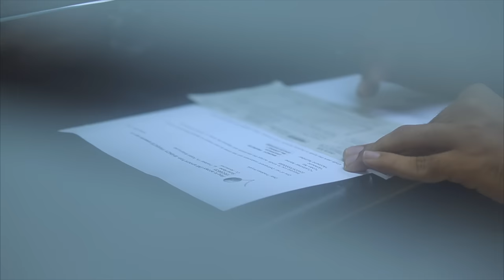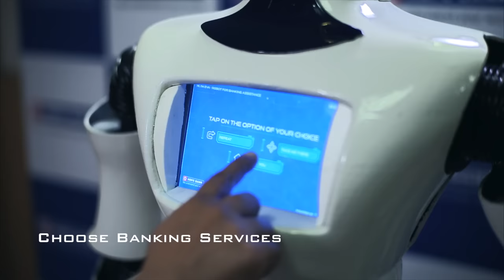HDFC Bank's IRA - Intelligent Robotic Assistant | Smarter Banking Choices